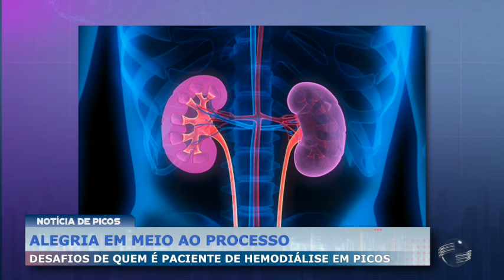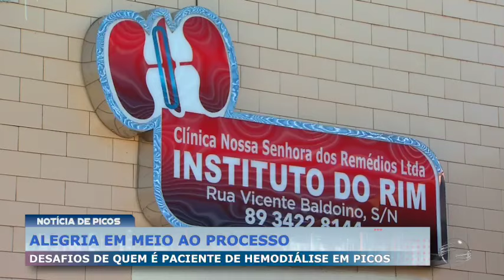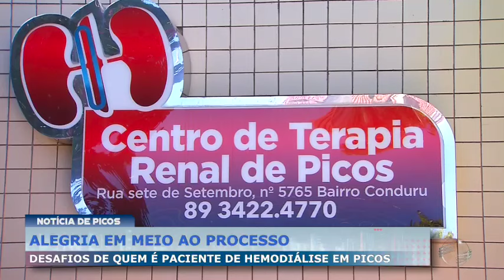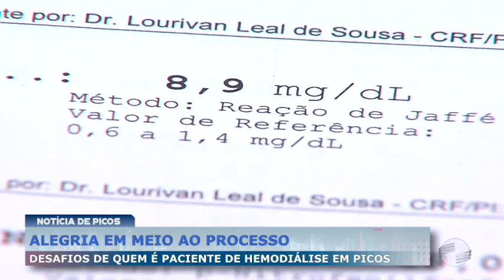Conheça os desafios de pacientes que fazem tratamento de hemodiálise